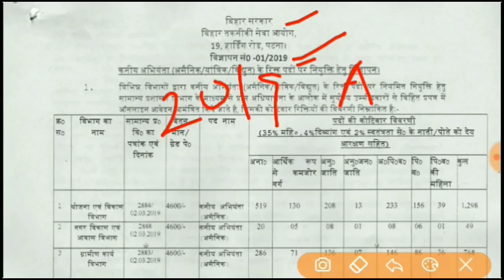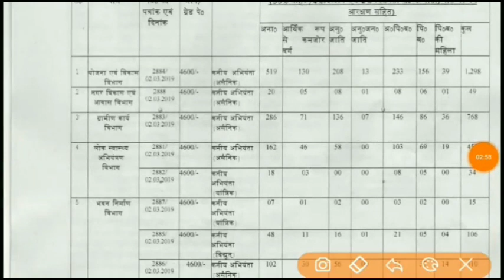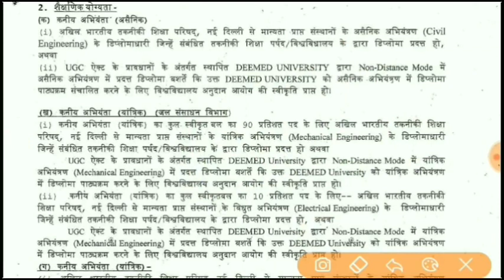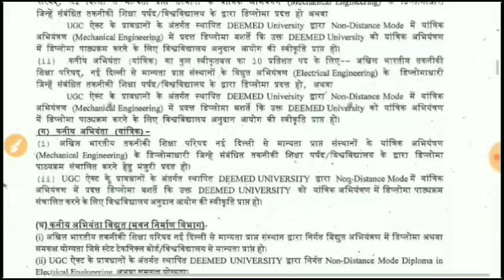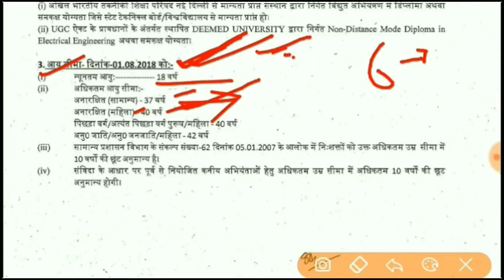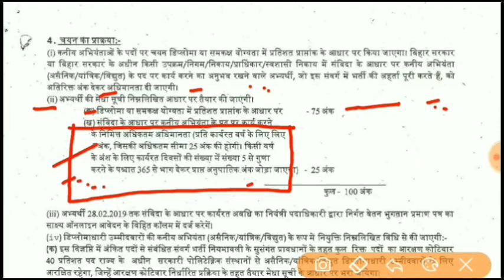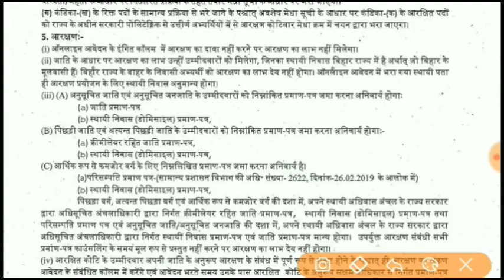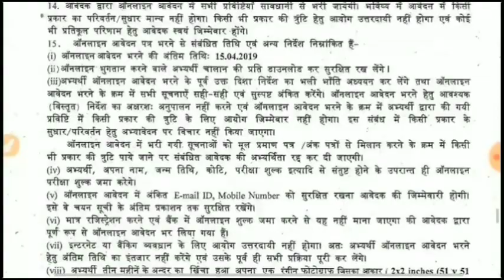BTSC J.E Recruitment 2020 | Junior Engineer बड़ी भर्ती,6379 Post | All India Job Apply!